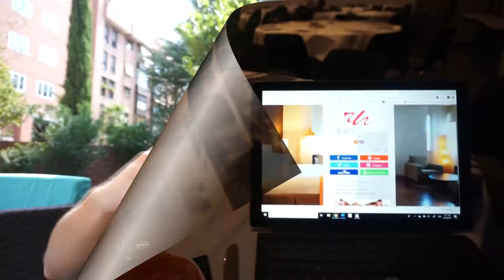Working in Spain // FLAMENCO SHOW //CIEE Orientation Day 2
I didn't know what to expect. Day 1 of orientation was meh, but wow was I blown away on Day 2!

The cultural tours, the flamenco show, finding a piano in Madrid, meeting new people, so many things happened and I love that I got to capture it all on camera!

I hope you enjoy watching this video as much as I enjoyed making it!